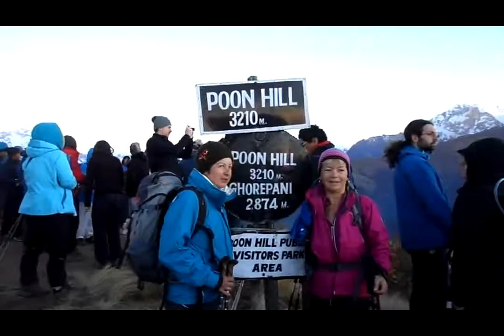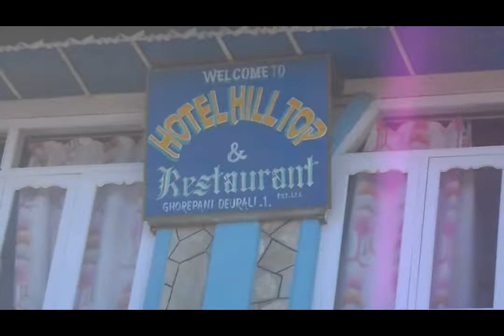Ghorepani Poon Hill.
Ghorepani Poon Hill which was Top and famous Trekking rout of World. Poon Hill popularly known as Annapurna Sunrise Trekking,  is one of the most popular and relatively easy treks that meander through the beautiful ethnic villages of Annapurna Region. Invigorating through some rhododendron forests, Poon Hill Trekking in Nepal will let you feel the Himalayan Panorama while providing you the opportunities to get close to the local